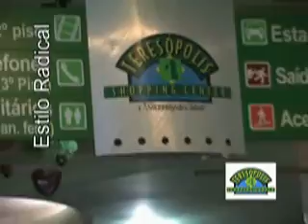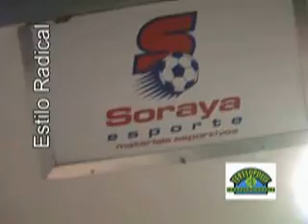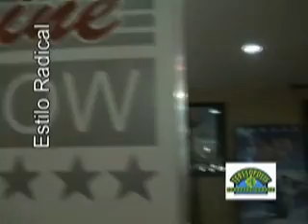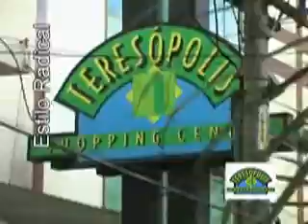Shopping teresopolis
Gravação realizada pelo porgrama Estilo radical no Shopping Teresópolis.